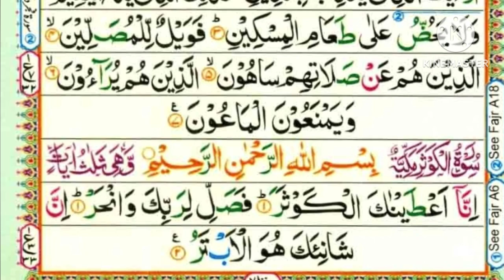Last 10 Sortah Tajweed ky Sat||{دس سورتیں}